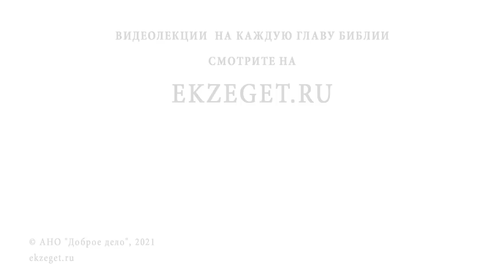Была ли крещена Богородица ? Игумен Лука (Степанов)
В сегодняшнем видео с игуменом Лукой (Степановым) отвечаем на вопрос: "Была ли крещена Богородица?".  Касаемся следующих тем:

🔸 Догматические различия.
🔸 Отсутствие свидетелей.
🔸 Смирение Богородицы.
🔸 Духовное родство.
🔸 Прославление Божьей Матери.
🔸 Нужда в крещении.